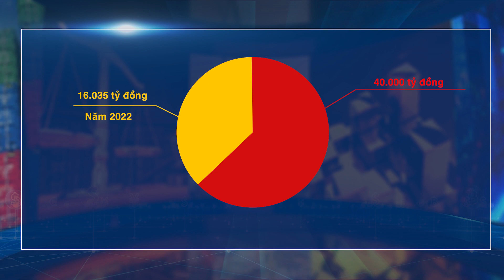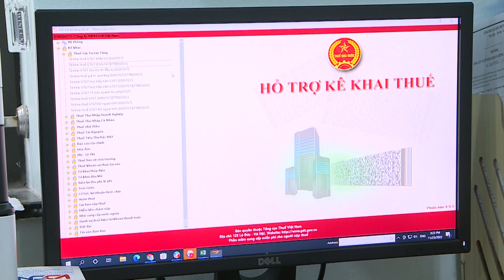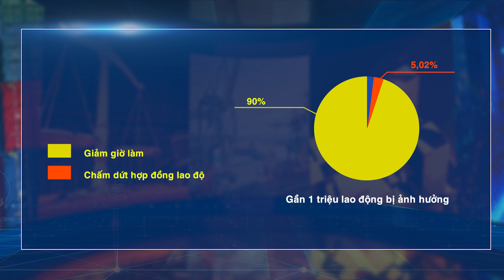Phóng sự 1 diễn đàn Kinh doanh pháp luật